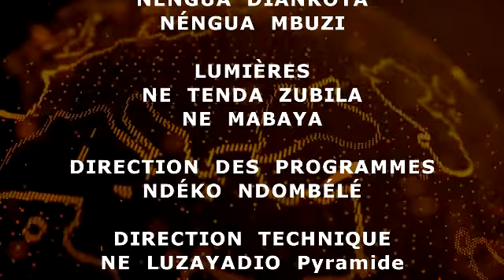URGENT!!! BA PARENTS TOBATELA BANA NA BISO MALAMU NA KINDUMBA NA MASANGA NA VACANCES!!! SOMO